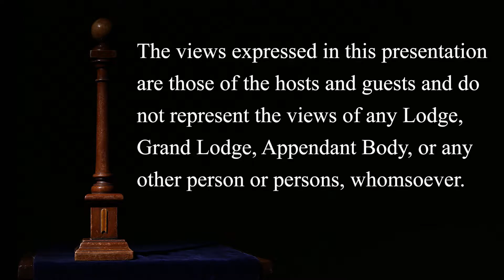Cat! Attack! 😼 An At Refreshment Digital Short (NSFW)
*Warning may contain images that are graphic to some*

Wes talks about his cat attack earlier this year. Some of the video and voices don't sync up at times due to technical errors.